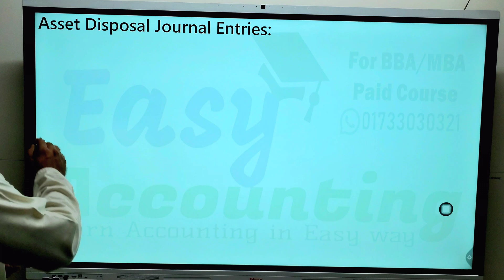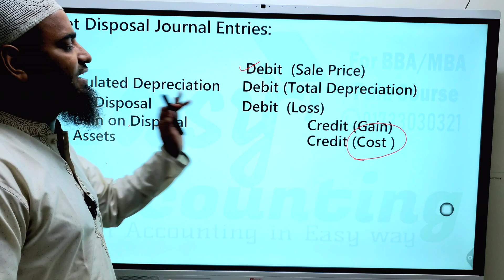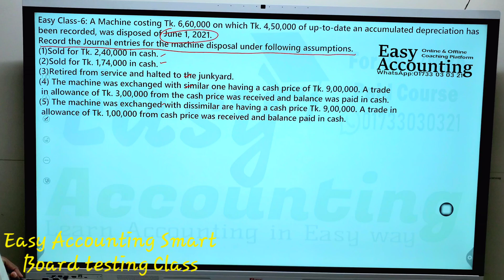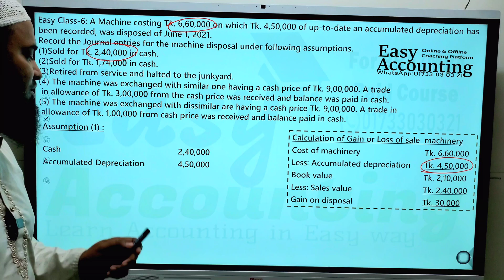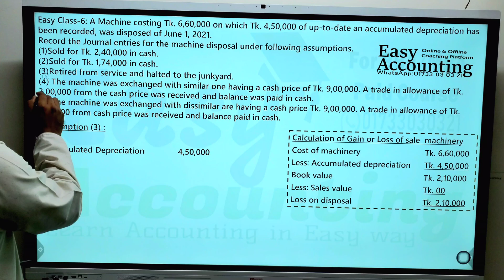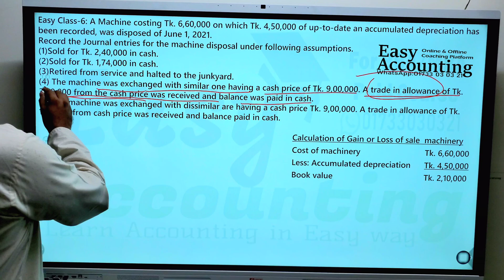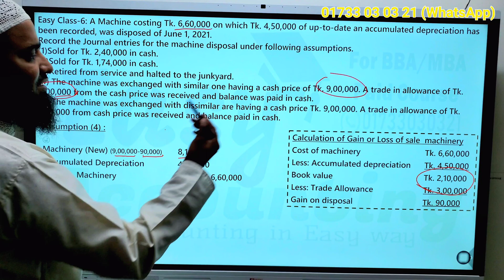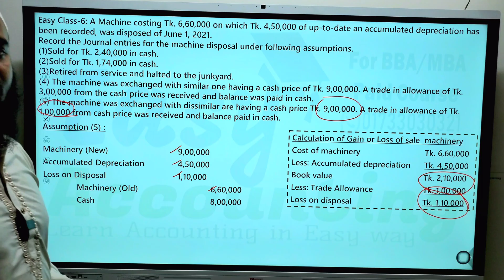Intermediate Accounting | Chapter-2 | Plant Assets | BBA 2nd Year | BBS 2nd Year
Easy Accounting Online Course:
✎ BBA 2nd Year (Accounting Department)
(i) Intermediate Accounting
(ii) Business Statistics
(iii) Taxation in Bangladesh
✎BBS (Degree) 2nd Year:
(i) Intermediate Accounting
(ii) Taxation in Bangladesh

plant assets natural resources and intangible assets,
plant assets accounting,
plant assets journal,
plant assets and depreciation,
plant assets disposal,
property plant and equipment problem solving,
plant asset depreciation
intermediate accounting chapter 2,
intermediate accounting bbs 2nd year,
intermediate accounting bba 2nd year,
bba 2nd year intermediate accounting,
intermediate accounting depreciation,
intermediate accounting degree 2nd year,
degree intermediate accounting,
intermediate accounting full course,
intermediate accounting honor's 2nd year chapter 2,
intermediate accounting intangible assets
plant asset and depreciation,
chapter 2 intermediate accounting,
plant assets accounting,
plant asset natural resources and intangible assets